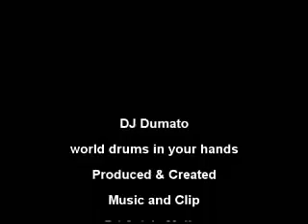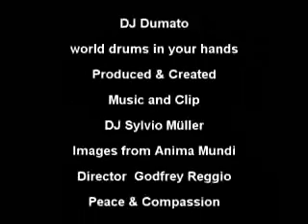DJ Dumato - world drums in your hands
The drums sounds of five continents united in the name of peace and compassion among people and religions of the whole world, respecting and celebrating the differences and the beauty of our earth and life.

Produced & Created by DJ Sylvio Müller - Art for Peace 2008

Images from Anima Mundi - Director Godfrey Reggio

Branquinegríndios Productions

Produced & Created
Music and Clip
DJ Sylvio Müller
Images from Anima Mundi
Director Godfrey Reggio
Peace and Compassion
Branquinegríndios Productions
djdumato.tk
Art for Peace 2008
Respect for earth and life!!!
Tribute to
Gandhi
Martin Luther King
Biko
Mandela
Chico Mendes
Betinho
Che
Benjo Cruz
Santana
Oprha
Jane Elliot
Itmothy Leary
John Lennon
and all people of peace!

only promotional